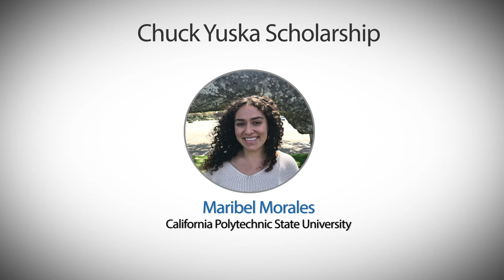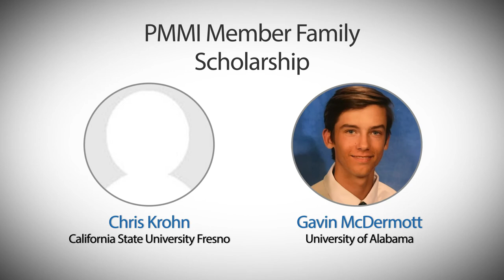2021 PMMI Scholarship Recipients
Congratulations to all of our 2021 scholarship recipients!